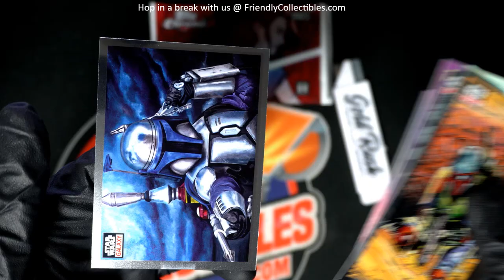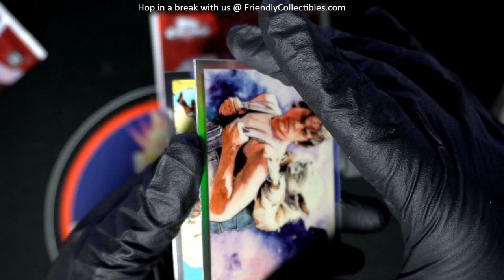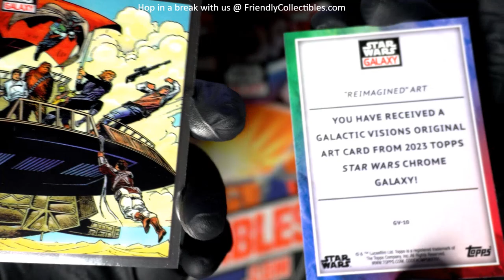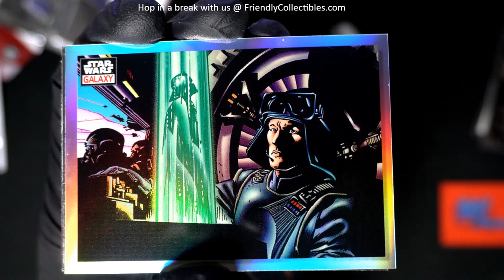2023 Topps Star Wars Chrome Galaxy Packs